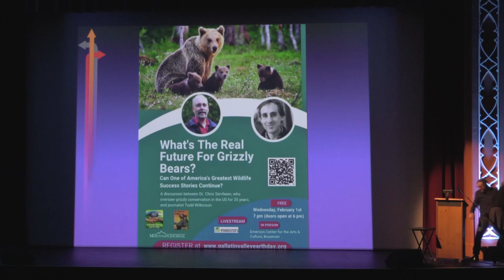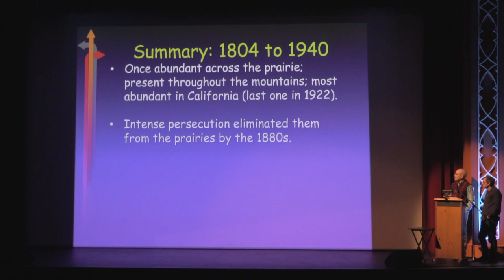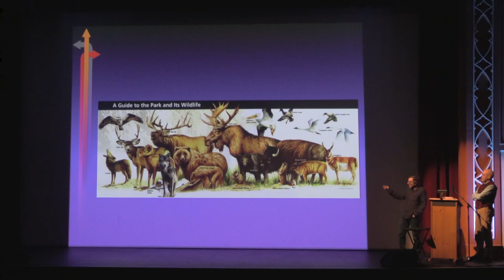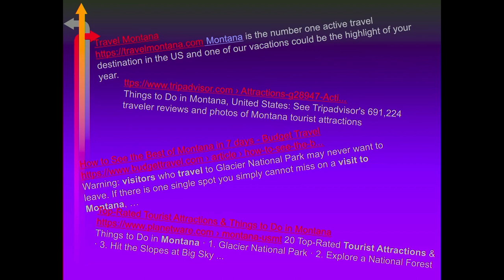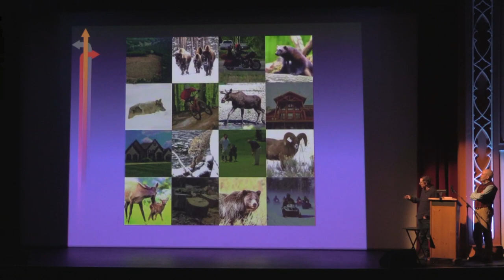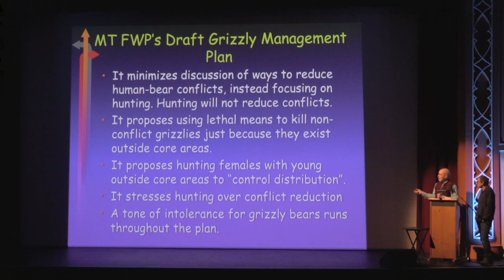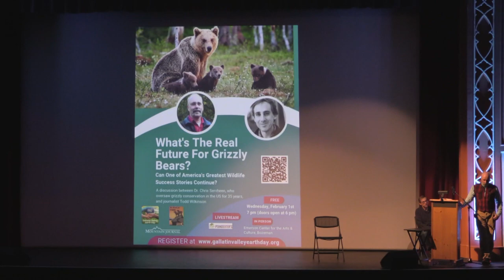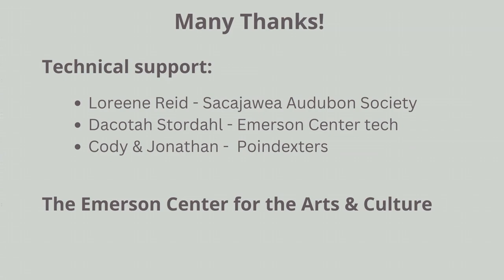What's the Real Future for Grizzly Bears? Feb_1_2023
Gallatin Valley Earth Day, in partnership with Mountain Journal and Gallatin Wildlife Association, presents a discussion between Dr. Chris Servheen, who oversaw grizzly conservation in the U.S. for 35 years, and journalist/Mountain Journal founder Todd Wilkinson. Live from the Emerson Center for Arts and Culture, Bozeman, Montana, Feb. 1, 2023.